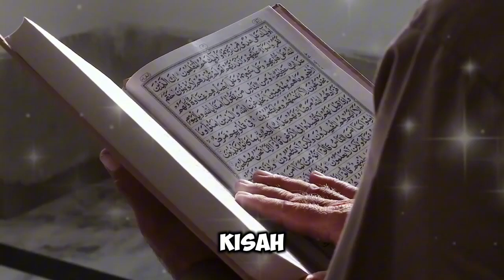Jadi Mualaf, Momen Marcell Darwin Setor Hapalan Surat Pendek ke Istri Banjir Pujian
**Deskripsi:**

Dalam video ini, kami menyajikan momen inspiratif dari perjalanan spiritual Marcell Darwin yang baru saja menjadi mualaf. Lihatlah bagaimana Marcell dengan penuh ketekunan dan kesungguhan menyetorkan hafalan surat pendek kepada istrinya, sebuah momen yang membanjir pujian dan rasa bangga dari banyak orang. Kisah ini menunjukkan keindahan proses belajar dan dukungan penuh kasih dari keluarga. Saksikan dan ambil hikmah dari momen istimewa ini yang penuh dengan ketulusan dan cinta.

Kunjungi Juga:
sains experiment,
sains data,
sains anak,
sains astronomi,
animasi sains,
sains biologi,
sains biomedis,
belajar sains,
sains channel,
data sains,
debat sains dan agama,
diskusi sains,